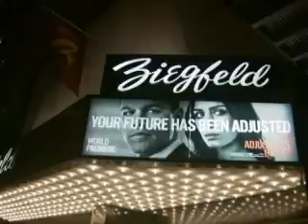Matt Damon estrena "The Adjustment Bureau"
"The Adjustment Bureau", reciente estreno que protagoniza el actor estadounidense Matt Damon, mezcla política y amor en un thriller de ciencia ficción. Un informe de AFPTV. (Duración: 00:01:48)